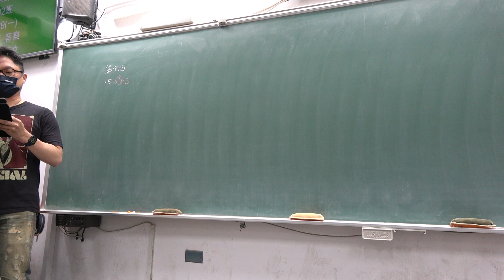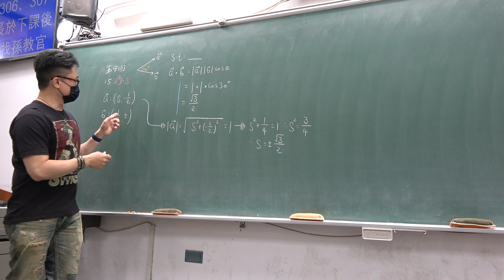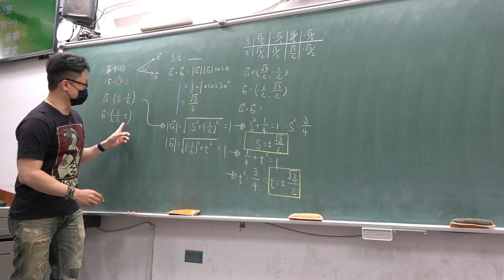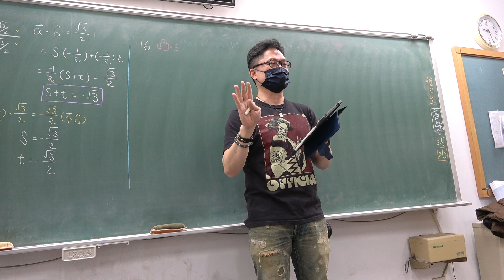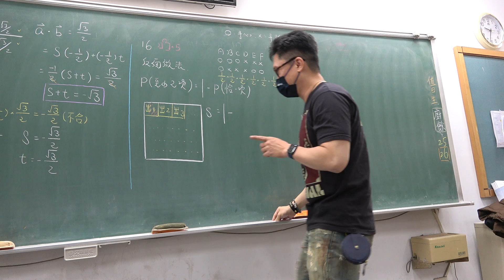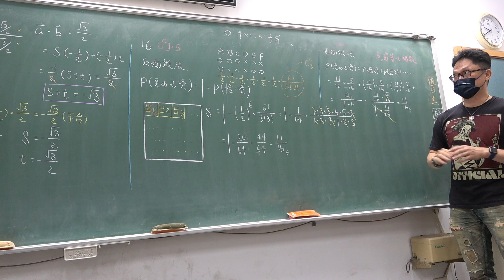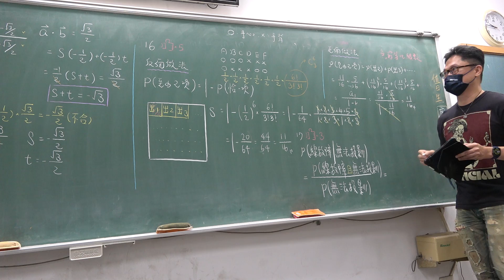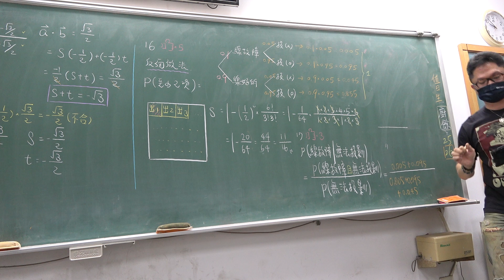高三上308第46堂｜微積分｜學測複習